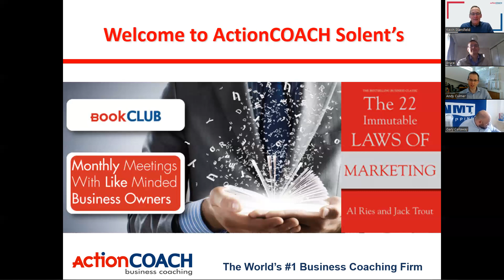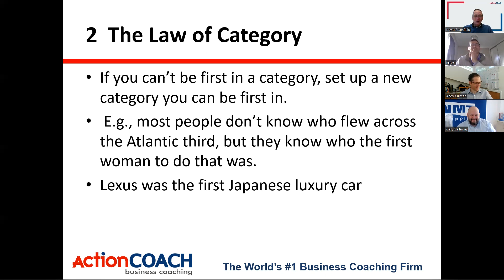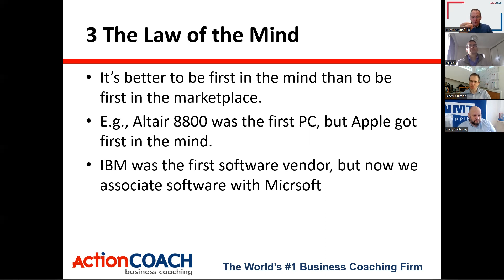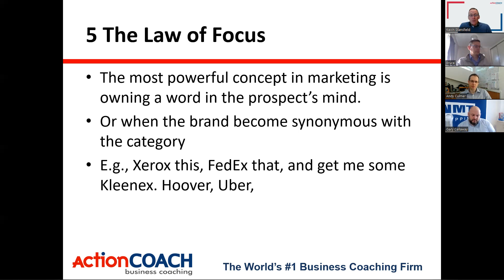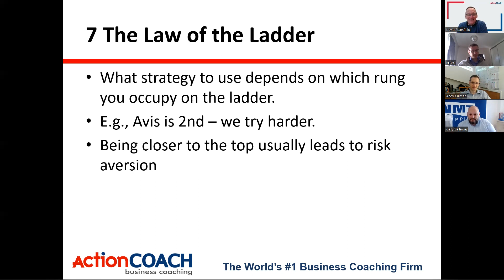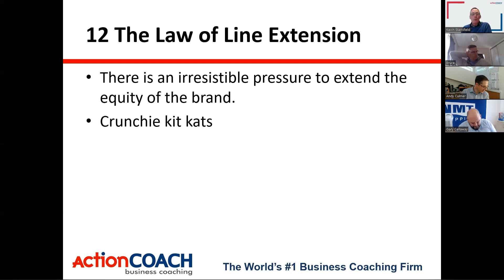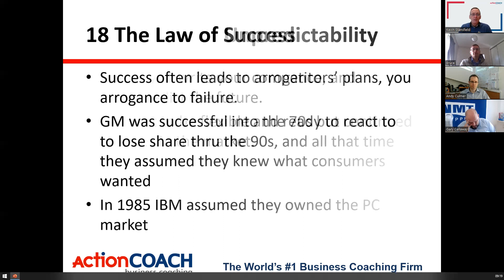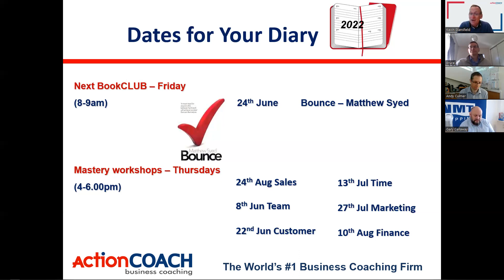Book CLUB 22 immutable laws of marketing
This book by Al Ries and Jack Trout might be nearly 30 years old but the laws of marketing are as relevant today as they have always been.

If you are in marketing or looking to market your business, product or service then this is a must read book.

In our monthly book club successful business people read and discuss books like this so that they can reinforce the learnings they have and pick up others points of view

do come and join us